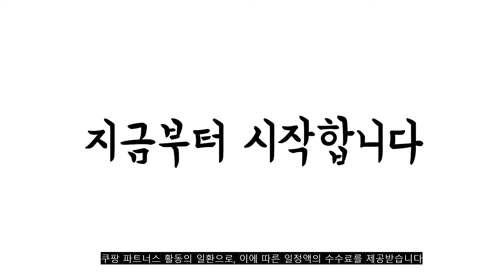광고 2022년 9월 아기그네 판매 추천순위 TOP10 가성비 평점 후기 비교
❤️❤️❤️광고 2022년 9월 아기그네 판매 추천순위 TOP10❤️❤️❤️

1위. 베베누보 스윙비 아기그네, 베이지 [45,900원]

2위. 쿠쿠토이즈 점보 그네, 혼합 색상 [38,600원]

3위. 실내미끄럼틀 거실놀이기구 아기 유아 침대 옆 소파, 고래 대형 연핑크 [67,000원]

4위. 쿠쿠토이즈 3+ 다기능 그네 + 손잡이 앞핸들 + 삼각대 + 그네철봉, 혼합 색상 [38,600원]

5위. 빨대블럭 매직스트로우 아기 유아 놀이 소프트 장난감 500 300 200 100피스, 300피스(빨대블럭150개+연결블럭150개) [10,800원]

6위. 크레욜라 도우 아이스크림 가게 세트, 멀티컬러 [18,410원]

7위. 콩심이 아기그네 네추럴 패키지 실내 유아 원목 그네 [99,000원]

8위. 베베누보 스윙비 아기그네 베이직+쿠션 세트(철봉 미포함), 스윙비 아기그네 베이직+쿠션 세트, 카라멜체크(모달일체형) [71,900원]

9위. 리틀클라우드 유아용 흡착 회전 딸랑이, 혼합색상 [14,490원]

10위. 헬로디노 아기그네 풀세트 유아 실내 원목그네 (철봉 미포함), 아이보리, 엘로우 [62,900원]